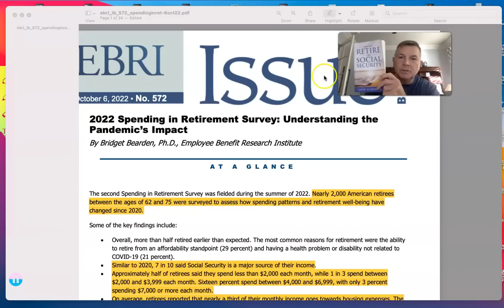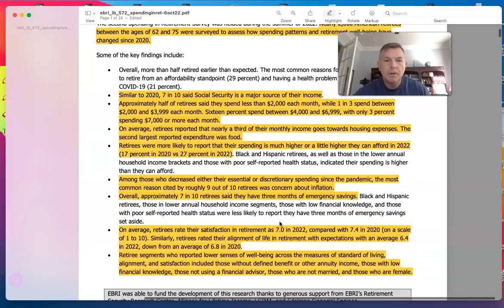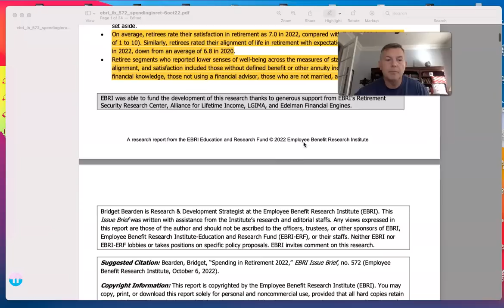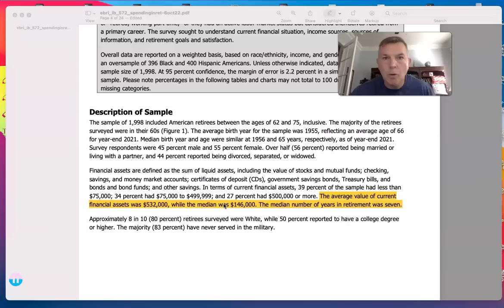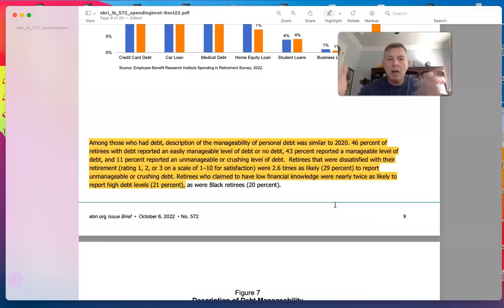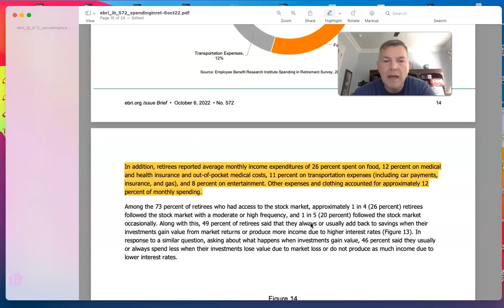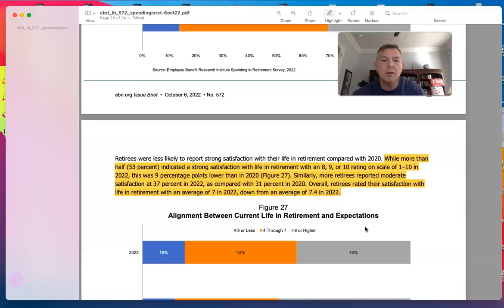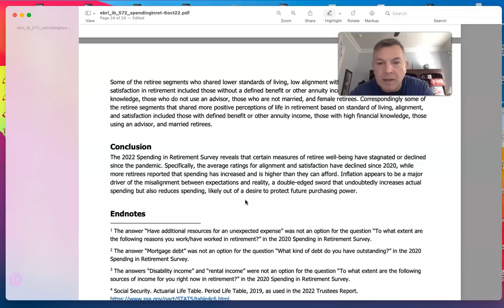SHHH! Don't Tell ANYONE - But Here's Great Retirement News!